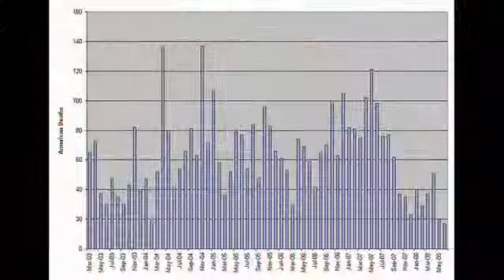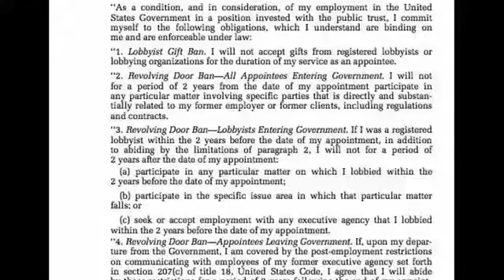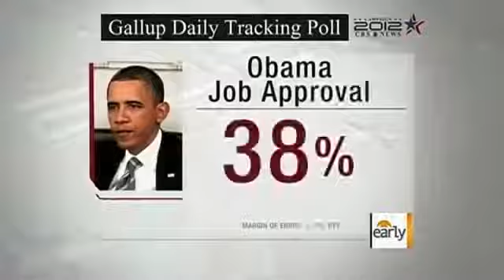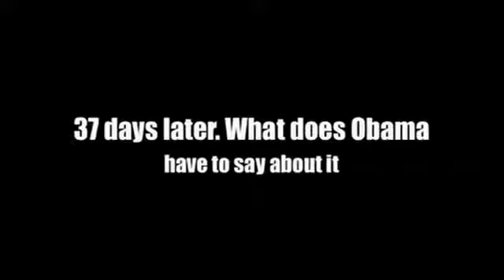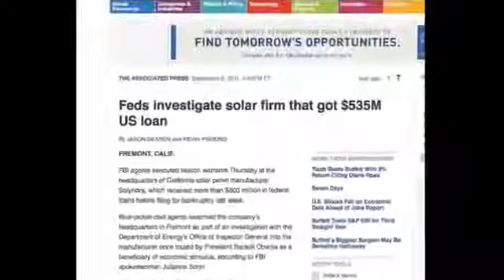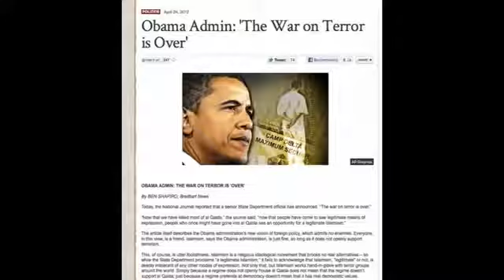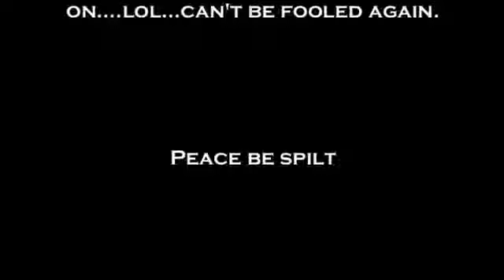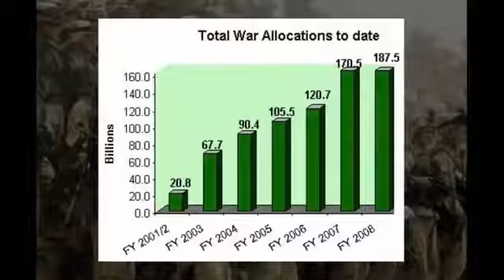Obama -The Clown- De man die de hele wereld belazard.mp4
de slechtste en meest beroerdste slang van een president die amerika en de wereld ooit heeft gekend!